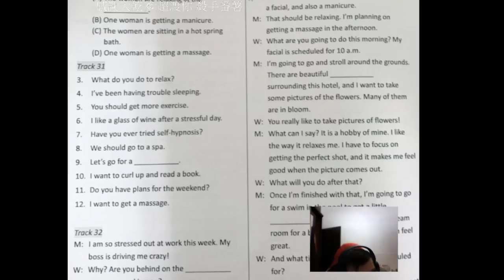訓練指揮🥵！有人指揮戰術就輕鬆？賢賢學英文！AK鳥狙都很秀？丨Counter-Strike Global Offensive【🔫冠賢🔫 】by HanU